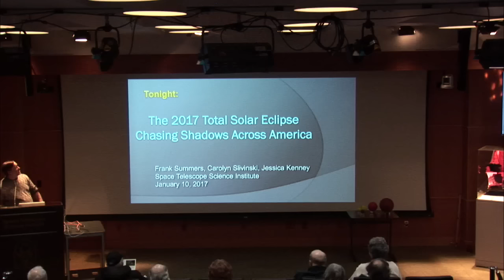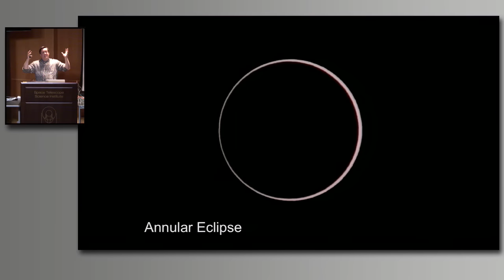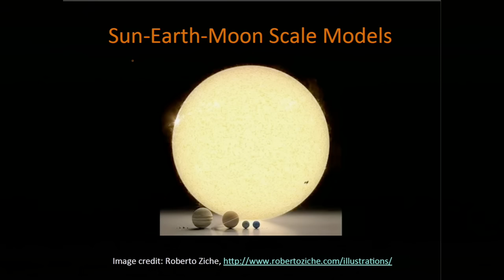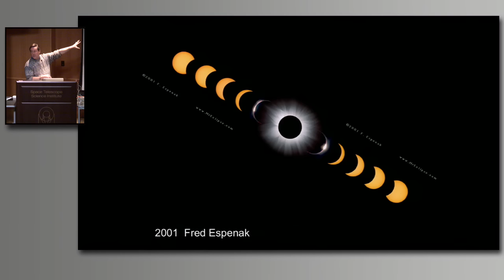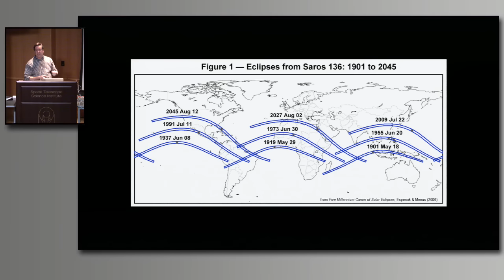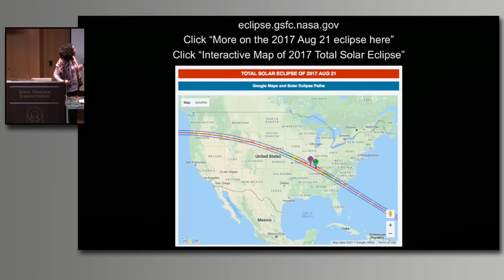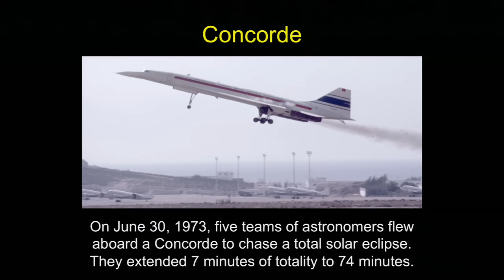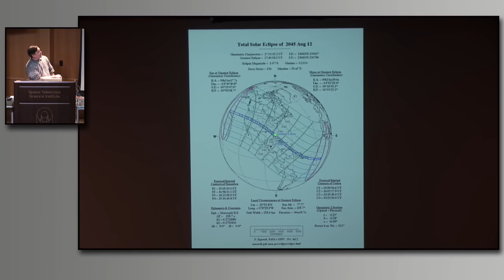The 2017 Total Solar Eclipse: Chasing Shadows Across America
On August 21, 2017, the Moon will pass directly between Earth and the Sun, creating the magnificent minutes of a total solar eclipse. The lunar shadow will pass across the United States from Oregon to South Carolina, allowing this spectacular celestial event to be seen by millions. Even those not along the path of totality will experience the remarkable sights and atmospheric changes of a partial solar eclipse. A group of speakers from STScI's Office of Public Outreach will cover what you need to know to experience, understand, and delight in the first coast to coast total solar eclipse since 1918.

Speakers: Frank Summers, Carolyn Slivinski, Jessica Kenney, Office of Public Outreach, Space Telescope Science Institute

Presentation slides for this talk are available on the STScI webcast

Recorded live on January 10 , 2017 at the Space Telescope Science Institute in Baltimore, MD, USA